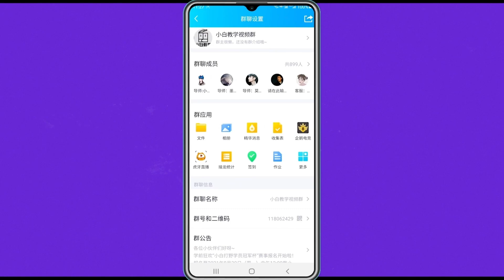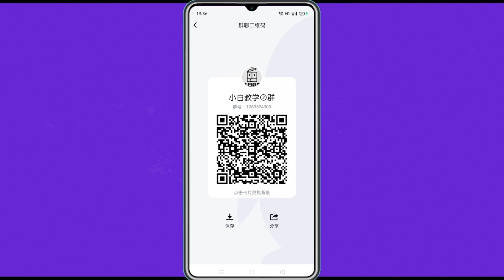《高分局第一视角让你重新认识大树打野》